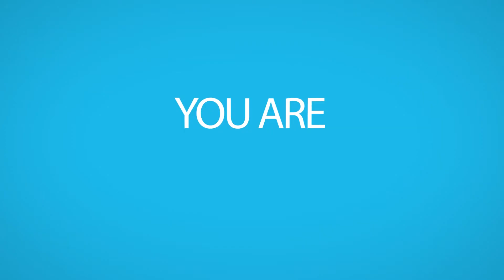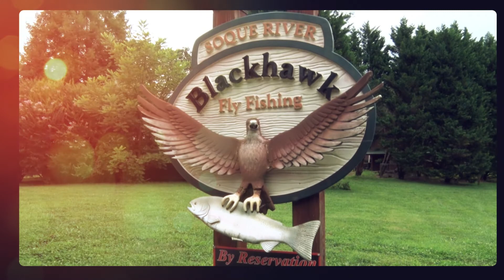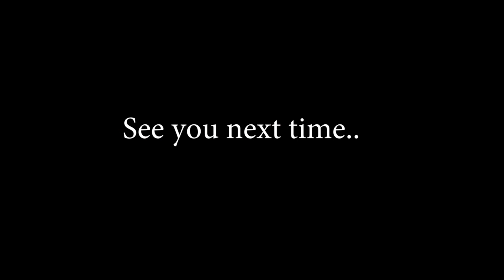"Field to Fork" Cooking with Abby J